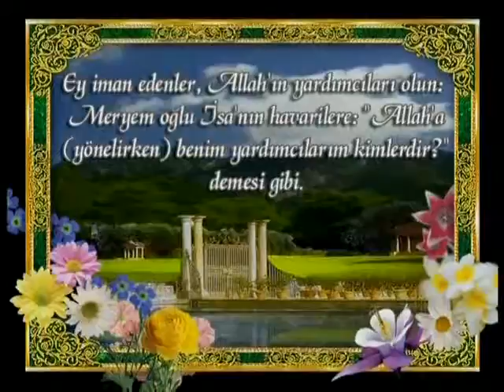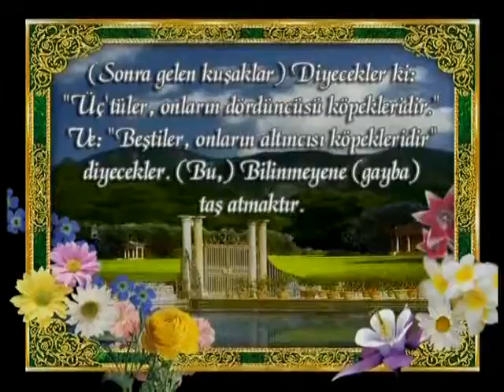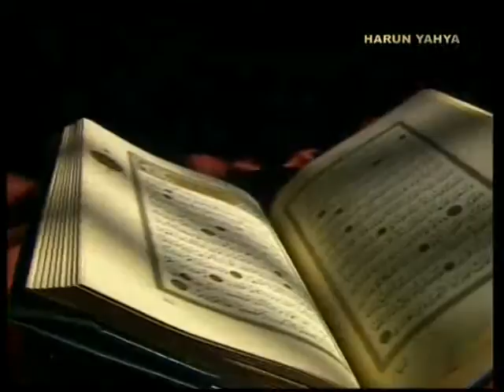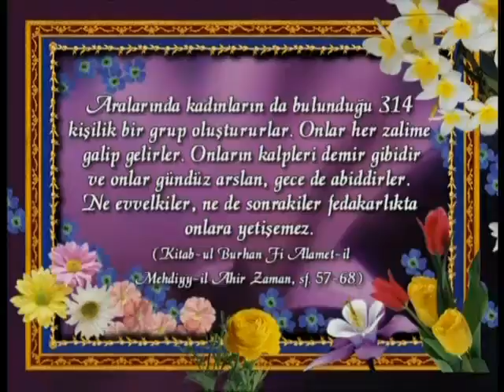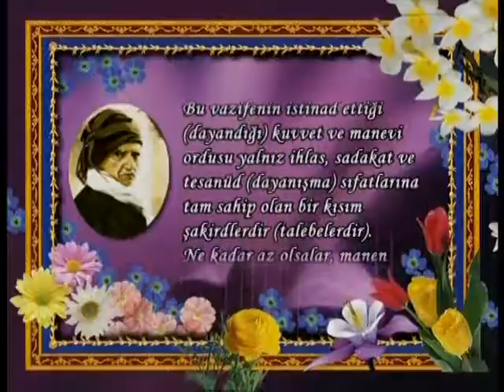Hz. Mehdi'ye inananların sayısı